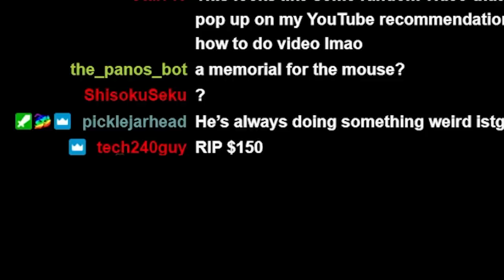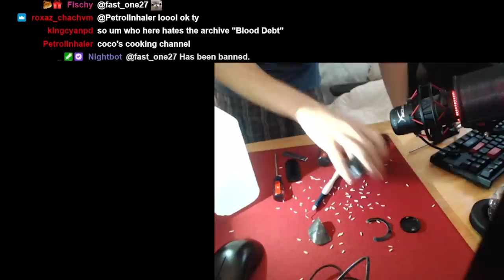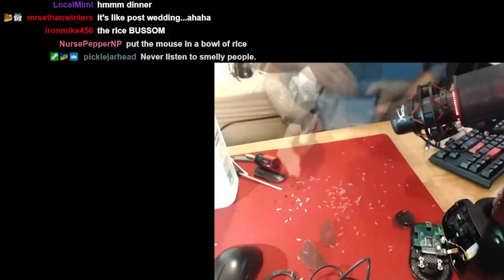I broke my mouse playing dead by daylight